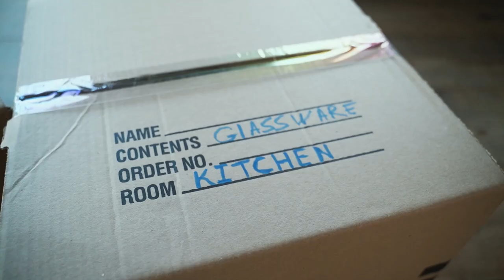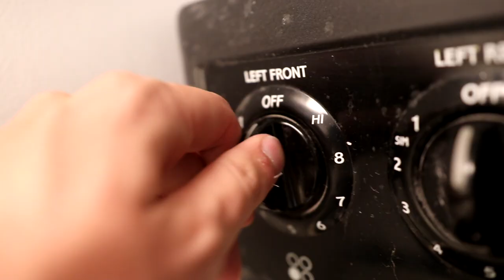Moving Into My First LA Apartment!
In today's video, I move into my very first LA apartment and give you all an initial Los Angeles apartment tour. My apartment is located in the South Bay neigborhood of Hermosa Beach and only minutes from the water. Needless to say, I beyond excited to finnally move in, get settled, and start doing all that adult stuff I've been hearing about!

I’m 22 years old and a recent graduate from Yale University where I studied Computer Science. I’m an amateur filmmaker, aspiring magician, and avid student. This is my life.